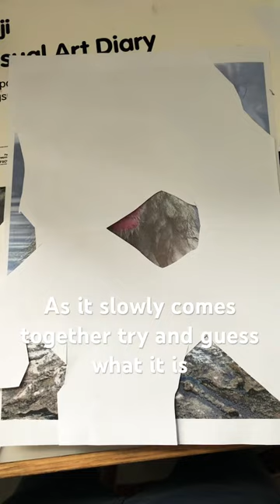Snow monkey drawing time lapse